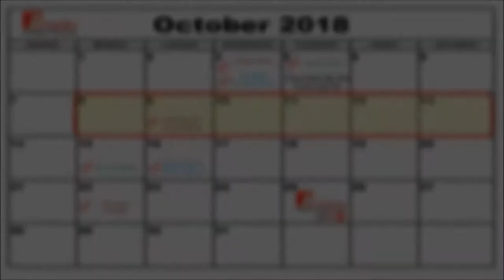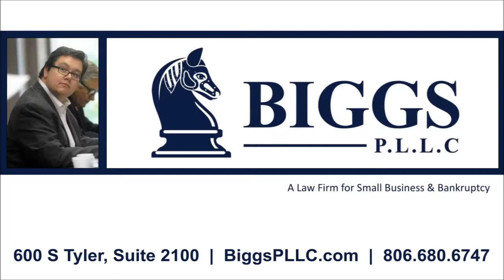Chamber Minute Radio Recap 10-9-18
Here’s our Chamber Minute for October 8th through the 14th.  We’ve got 1 ribbon cutting this week and 7 new members to welcome.  At 10am this morning on Tuesday the 9th we will cut a ribbon for River Road ISD’s new Willow Vista Early Childhood Academy at 7600 Pavillard Drive.  Now let’s welcome some new members.  First, we have

• Musick Insurance Agency- this full-service Farmers Insurance Agency provides residential and commercial insurance and financial solutions for retirement, life insurance, graded death benefits & more.

• Optimal Wireless, LLC – this is your local Cricket Wireless prepaid cell phone and accessory dealer located at 1800 Bell.

• Uptown Sweet Shoppe- this locally owned bakery serves up the finest hand-crafted creations including birthday cakes, cookies, cupcakes, pies and more for baking your day happy.

• Beck Cowboy Boots- made with heavyweight American tanned leather, Beck Boots are made to work in & last for years.  Choose from over 90 sizes in stock or have a pair custom made just for you.

• Grady Henly Decorators- they are a premier full-service Convention, Trade Show, and Special Event Decorating service with 55 years of customer dedication throughout the Southwestern U.S.

• Biggs, PLLC – this local law firm represents clients throughout the Panhandle and state of Texas in a wide variety of small business matters, as well as consumer bankruptcy.

And finally, we’ve got

• Amarillo Powergate & Access Control – they provide automated gate installation, repair and maintenance services for industrial and residential gates and gate operators.

Jazztober happens every Tuesday evening in October with FREE jazz concerts on the lawn of the Chamber downtown at 10th & Polk from 6-730pm.  The Convention & Visitor Councils Arts Committee is a proud sponsor of this event that features Ruth Ellen Lynch & Jazz Plus.  Bring your own lawn chair or blanket and picnic and enjoy music outside downtown at 10th & Polk.

The Chamber is happy to partner with the City of Amarillo to support the Buy the Way Keep It Local campaign, and Saturday, October 13th is the Lovin’ Local Shopping day. Everyone is encouraged to exclusively shop at local Amarillo businesses that day and you might win 2 free round-trip airline tickets to Austin on Via Airlines. To participate, go shop local on October 13th and take a picture of yourself along with your items and receipt and post them to social media using the hashtags HelloAmarillo or hashtag LovinLocal. Get more details at BTWAmarillo.com or search Buy the Way Amarillo (that’s B U Y) on Facebook.